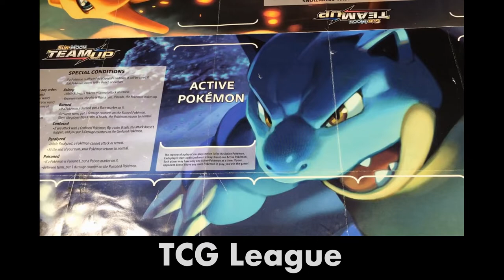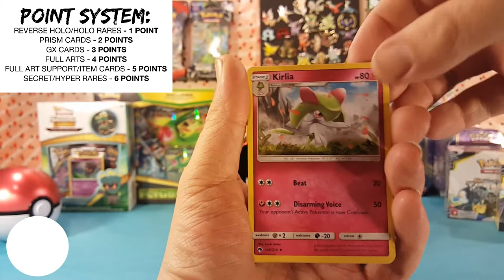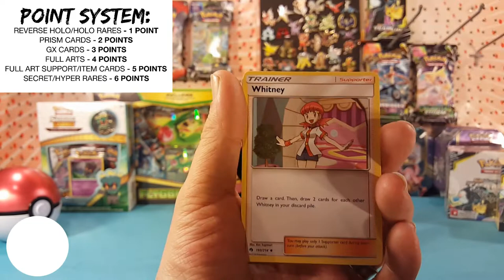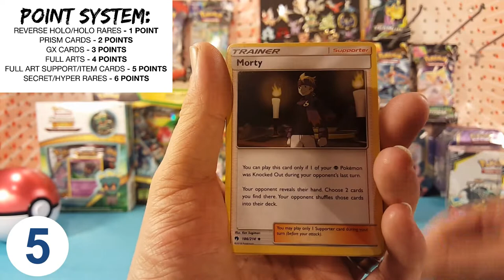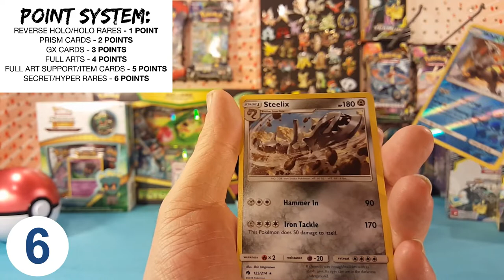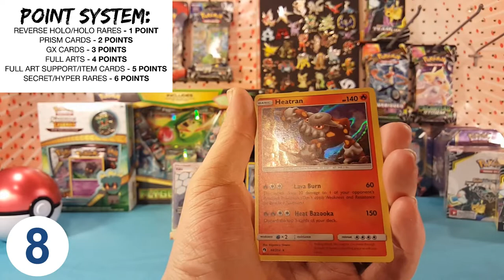Pokèmon Pack Battle Tournament - Semi-Finals vs. aztec2002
What's up guys! Matt here, and today is semi-finals of the Pokèmon Pack Battle Tournament! This round I'll be battling against aztec 2002! Let's see how many points I can get! Will it be enough? Make sure to check out aztec 2002's side of the pack battle as well!

code card cut off on screen: WJL-HTGG-4KM-7HZ

Upload Schedule:
Thursday - Random
Friday -